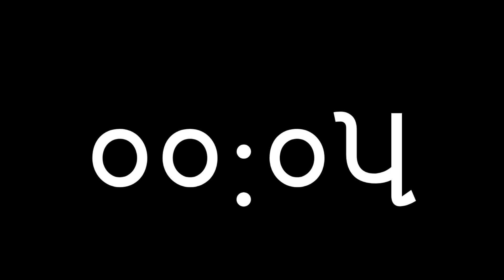બે (૨) મિનિટ ટાઈમર, Gujarati alarm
Welcome to Desi Timer (Desi Countdown), where you have Gujrati, Hindi language time.
This desi timer counts down silently until it reaches 00:00 (, then a police car siren 3 time to alert you last three second left.. Timer is up.

1st ever Gujarati timer,  1st ever Hindi timer,  1st ever Desi timer

દેશી ટાઈમર (દેશી કાઉન્ટડાઉન)માં આપનું સ્વાગત છે, જ્યાં તમારી પાસે ગુજરાતી, હિન્દી ભાષાનો સમય છે.

આ દેશી ટાઈમર 00:00 સુધી પહોંચે ત્યાં સુધી ચુપચાપ કાઉન્ટ ડાઉન કરે છે (, પછી છેલ્લા ત્રણ સેકન્ડ બાકી છે ત્યારે તમને ચેતવણી આપવા માટે પોલીસ કાર 3 વખત સાયરન કરે છે.. ટાઈમર ચાલુ છે.

Ā dēśī ṭā'īmara 00:00 Sudhī pahōn̄cē tyāṁ sudhī cupacāpa kā'unṭa ḍā'una karē chē (, pachī chēllā traṇa sēkanḍa bākī chē tyārē tamanē cētavaṇī āpavā māṭē pōlīsa kāra 3 vakhata sāyarana karē chē.. Ṭā'īmara cālu chē.

देसी टाइमर (देसी उलटी गिनती) में आपका स्वागत है, जहां आपके पास गुजराती, हिंदी भाषा का समय है।

यह देसी टाइमर 00:00 तक पहुंचने तक चुपचाप उलटी गिनती करता है (फिर पुलिस की गाड़ी का सायरन 3 बार आपको सचेत करता है कि आखिरी तीन सेकंड बचे हैं.. टाइमर खत्म हो गया है।

yah desee taimar 00:00 tak pahunchane tak chupachaap ulatee ginatee karata hai (phir pulis kee gaadee ka saayaran 3 baar aapako sachet karata hai ki aakhiree teen sekand bache hain.. taimar khatm ho gaya hai.

time in india
time in hindi
time in gujrati
count down in india
timer in india
hindi digit india
gujrati digit india.
india clock india Bharat hindustan @MrTimer @TimerTopia